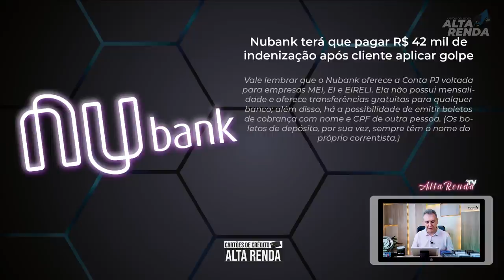💳NUBANK É CONDENADO E TERÁ QUE PAGAR 42.000 MIL PARA UM CLIENTE QUE SOFREU FRAUDE EM SUA CONTA PJ.